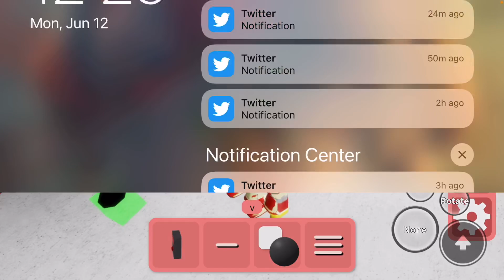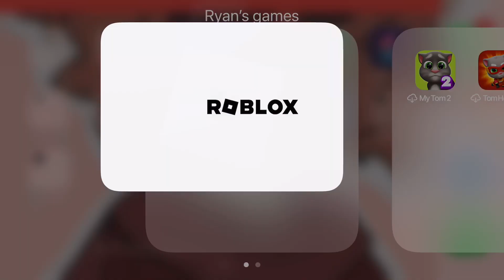LAB CHAPTER (6) [failed)